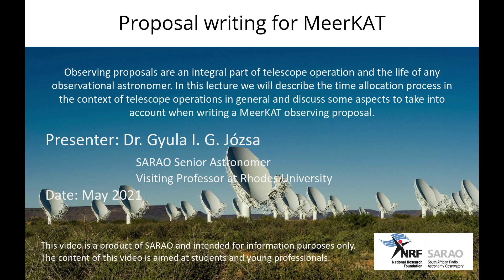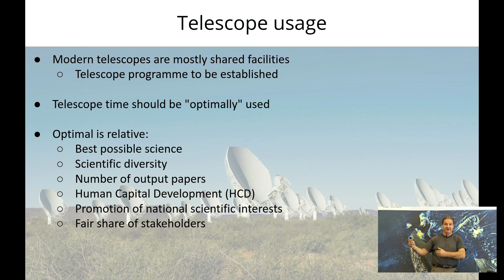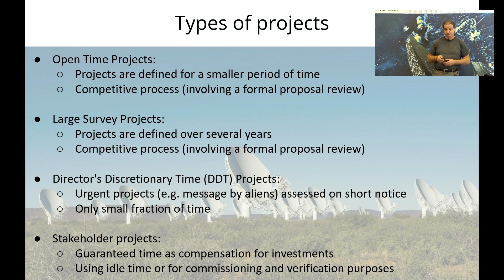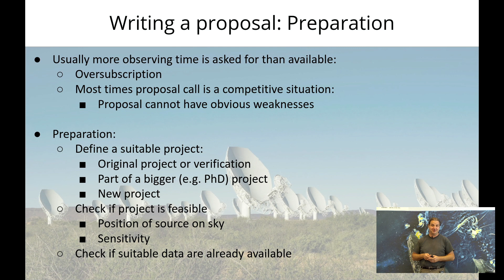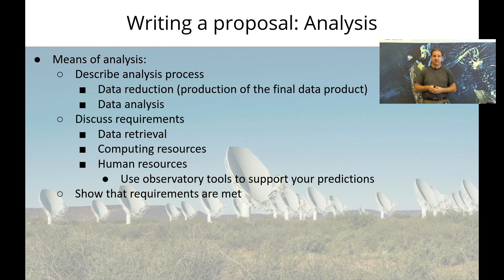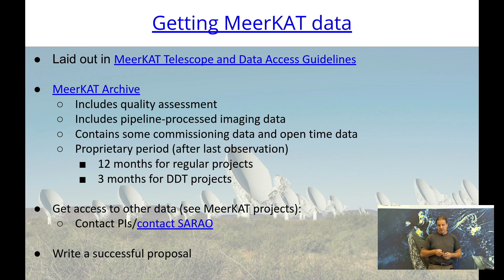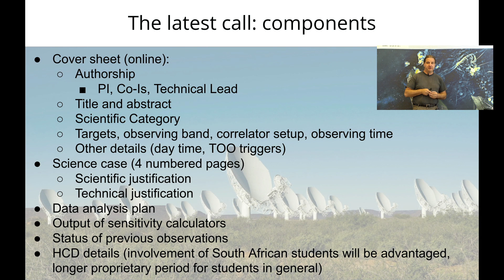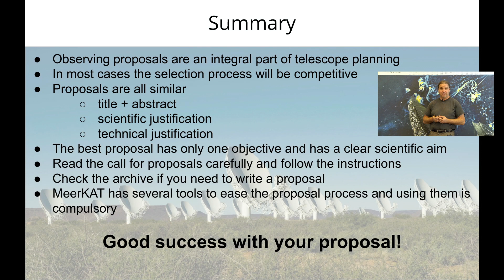Proposal writing for MeerKAT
Observing proposals are an integral part of telescope operation and the life of any observational astronomer. In this lecture we will describe the time allocation process in the context of telescope operations in general and discuss some aspects to take into account when writing a MeerKAT observing proposal.